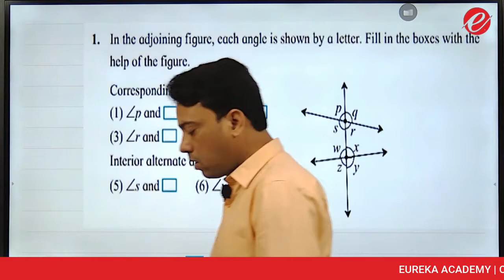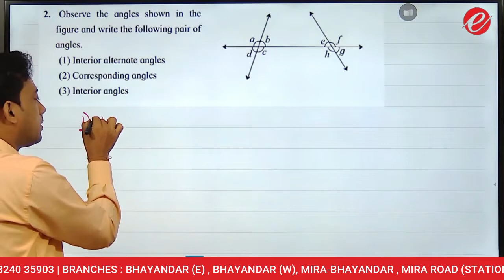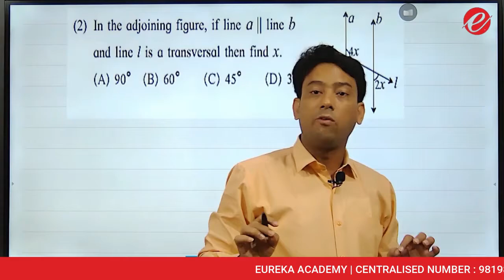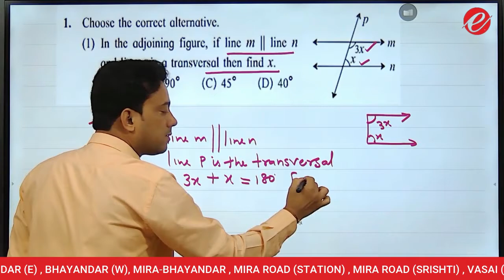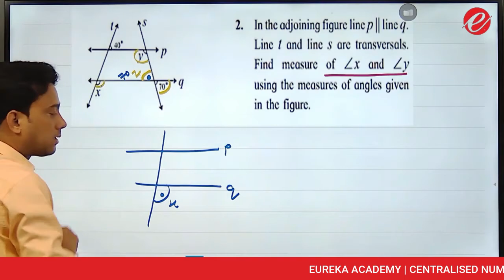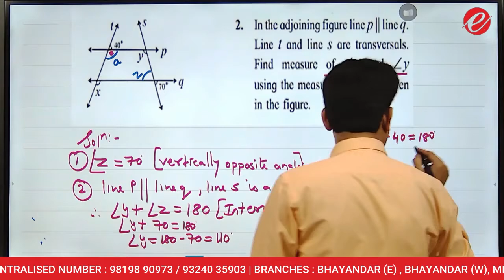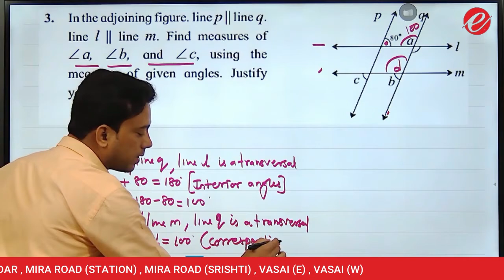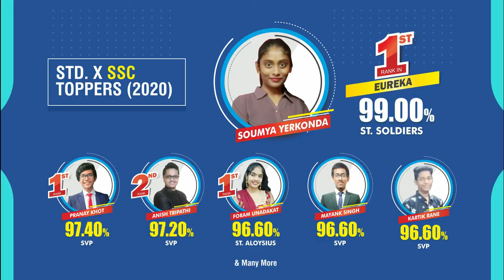STD VIII | Lecture 2 | Chapter -2 | Parallel Lines & Transversal | Maths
In this lecture by AP sir, we will be solving some important problems from Parallel Lines & Transversal.

Please watch the whole video, as this video will help you a lot in your exams.